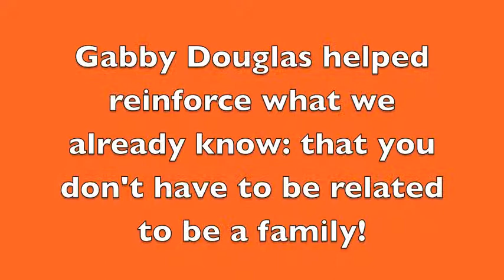We Studied Gabby Douglas!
We learned all about Gabby Douglas, the "First African American All-Around Olympic Champion!"